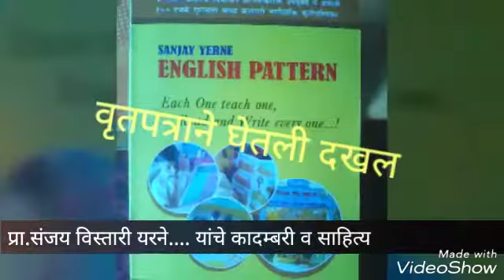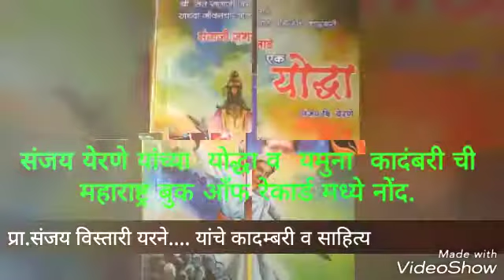sanjay yerne sahitya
purskar